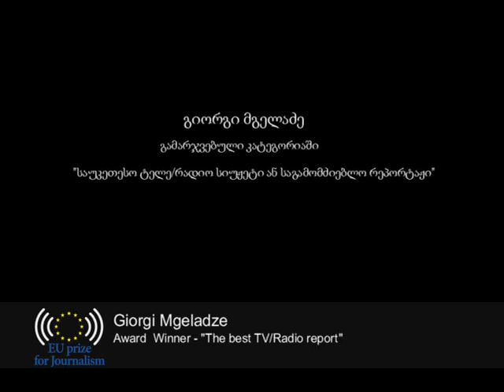გიორგი მგელაძე/Giorgi Mgeladze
გამარჯვებული კატეგორიაში ,,საუკეთესო ტელე/რადიო სიუჟეტი ან საგამოძიებო რეპორტაჟი''/Award Winner - "The best TV/Radio report''